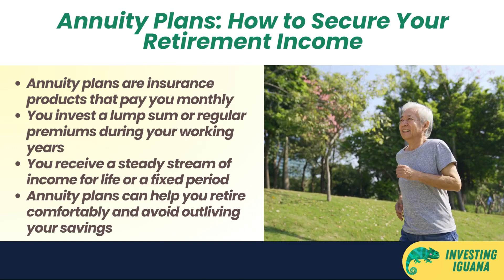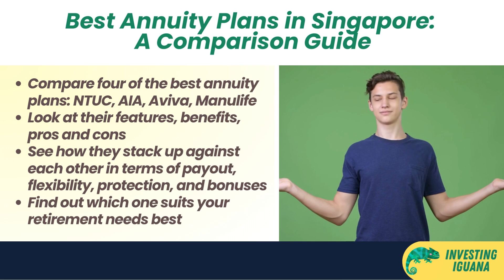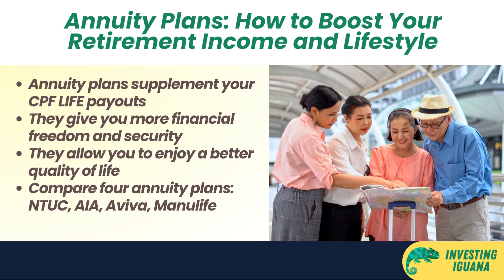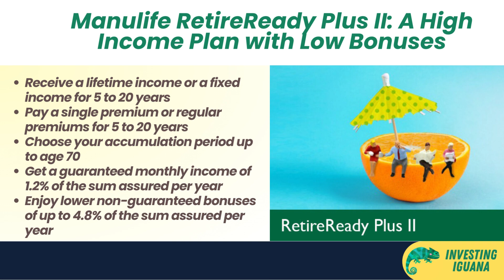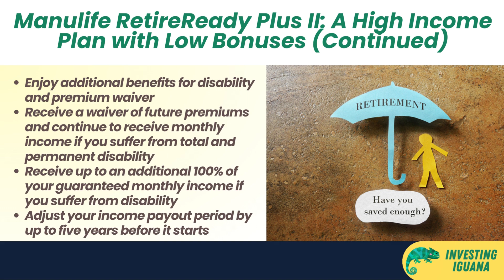What Makes These Singapore Annuity Plans the Best? | 🦖 TheInvestingIguana EP116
🟩🟩 Welcome to The Investing Iguana, your go-to resource for making informed financial decisions and planning for your future. I'm Iggy, your host, and today we're diving into a crucial topic for those aiming for a comfortable retirement: annuity plans. These insurance products offer a dependable income stream post-retirement, obtained by paying either a lump sum or regular premiums during your working years. But here's the catch: not all annuity plans are the same. That's where we come in. In this video, we'll compare Singapore's top annuity plans – NTUC Income Gro Retire Ease, AIA Retirement Saver (III), Aviva MyLifeIncome II, and Manulife RetireReady Plus II – dissecting their features, benefits, and drawbacks.

🟩 Before we delve in, have you ever considered how much money you'll need for a comfortable retirement in Singapore? Research from the Lee Kuan Yew School of Public Policy indicates that the average monthly retiree expenditure in 2022 was about $1,250, translating to at least $15,000 per year for basic needs. Unfortunately, relying solely on CPF LIFE payouts might fall short, necessitating supplementary income sources. Enter annuity plans, which can bolster your retirement income and grant you financial security for a more fulfilling post-work life.

NTUC Income Gro Retire Ease offers lifetime or fixed income options, AIA Retirement Saver (III) provides flexibility for various periods, Aviva MyLifeIncome II ensures a guaranteed lifetime income, and Manulife RetireReady Plus II features adaptable income periods. We'll help you decipher these choices, and remember, consulting a financial advisor is key to tailoring your decision. Whether it's securing your future or seeking peace of mind, The Investing Iguana is here to guide you.

🟡TIMESTAMP
0:00 - Introduction to The Investing Iguana
0:32 - Importance of Annuity Plans for Retirement
1:12 - How Annuity Plans Work
2:08 - Differences in Annuity Plans
3:01 - Comparison of Four Singapore Annuity Plans
4:23 - Factors to Consider for Retirement Income
5:12 - CPF LIFE and Retirement Income
6:20 - NTUC Income Gro Retire Ease Details
7:45 - AIA Retirement Saver (III) Details
9:03 - Aviva MyLifeIncome II Details
10:27 - Manulife RetireReady Plus II Details
11:32 - Choosing the Right Annuity Plan
11:57 - Conclusion and Call to Action